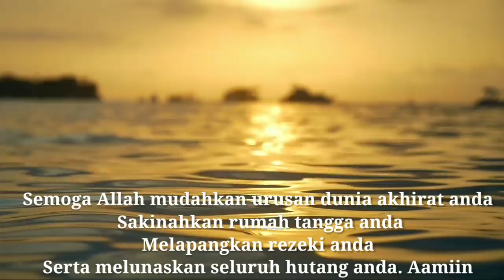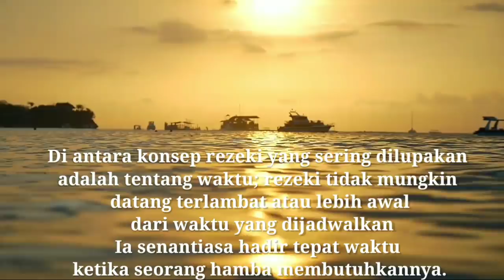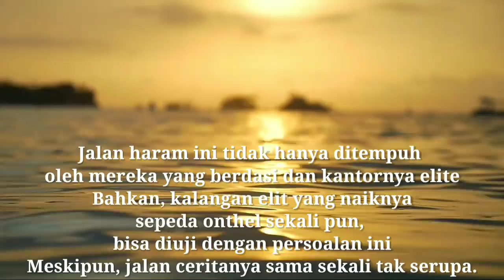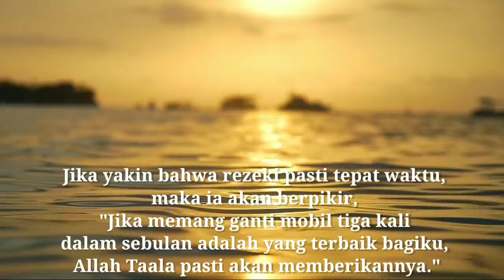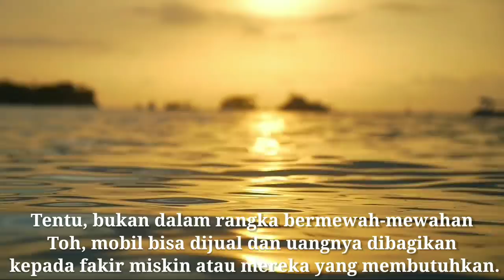TENANGLAH REZEKIMU PASTI DATANG TEPAT WAKTU